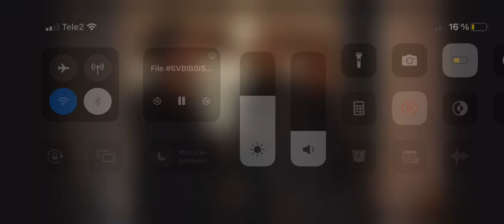OMITB Mabel and Oliver Meet Fans